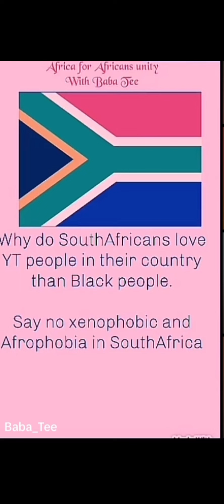South Africans F!ghts dirty in favor of Nigeria and chidinma case South Africans gives warnings